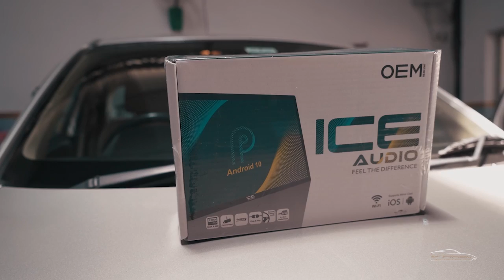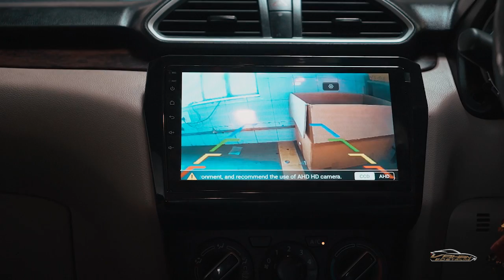ANDROID MUSIC SYSTEM & OEM AHD CAMERA INSTALLED IN MARUTI SUZUKI SWIFT DEZIRE AT VAHAN DETAILING